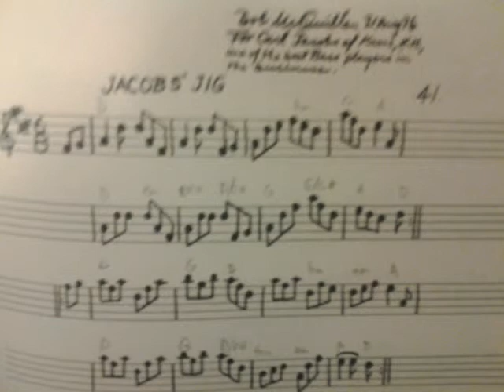Jig: Jacobs' Jig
Bob McQuillen, a mentor of mine, wrote this in August of 1976, in his Note Book #3.

Bob dedicated this:
"For Carl Jacobs of Keene, NH, one of the best bass players in the business."

Both accordion and piano parts are by yours truly, thanks to the wonders of modern technology.